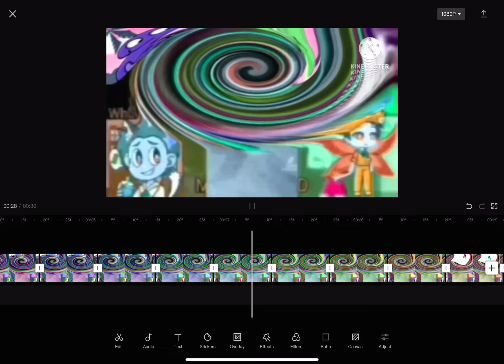Sneak Peek #2 - I Hate The Does Respond 100 Powers More!